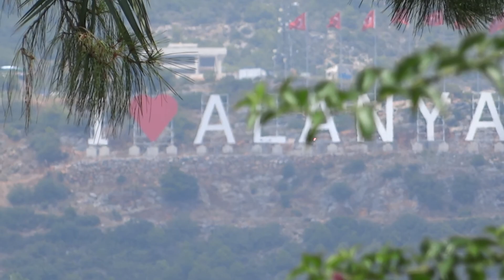TURKEY . Alanya 2018.